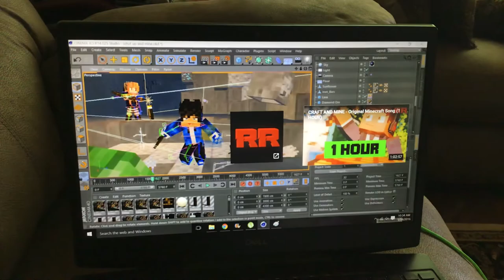Minecraft song 2